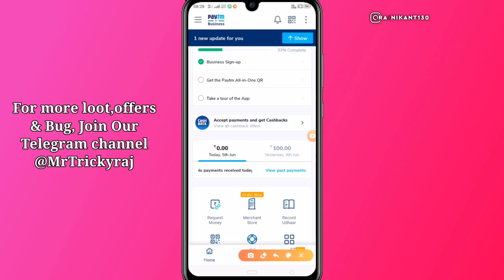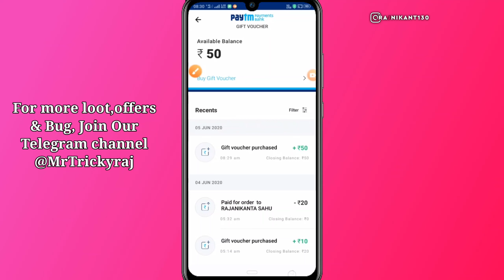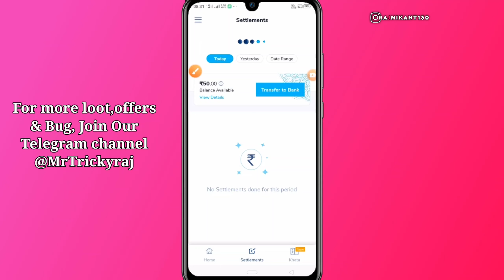How to Transfer Paytm Merchant Point to Bank Account | Live Proof | by Mr.Tricky Raj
About this video- In this video, i have shown ,How to Transfer Paytm Merchant Point to Bank Account without any charges.

                                { IMPORTANT NOTICE }

THIS VIDEO IS ONLY FOR EDUCATIONAL AND INFORMATIONAL PURPOSES. I am Rajnikant  from Mr.Tricky Raj channel can't guarantee that you will make money from this or any of my video.

                        Backround music- NCS